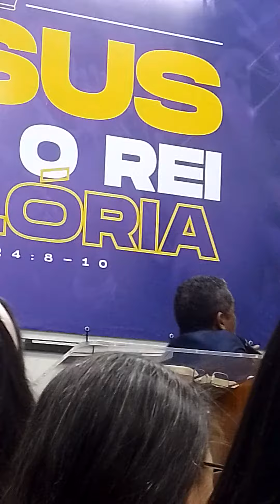festividade círculo de oração orvalho de hermon Jd Alvorada (2)